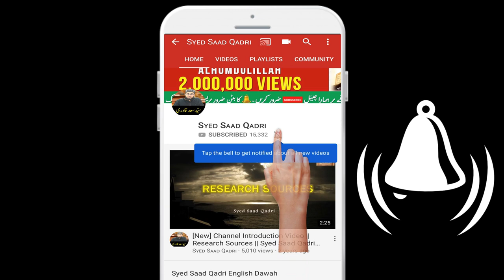Church mein namaz padhna Kaisa | Can Muslims Pray Namaz in Church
Church mein namaz padhna Kaisa
 Can Muslims Pray in Church
Praying Salah in a church
Praying namaz in a church
praying salah in a synagogue